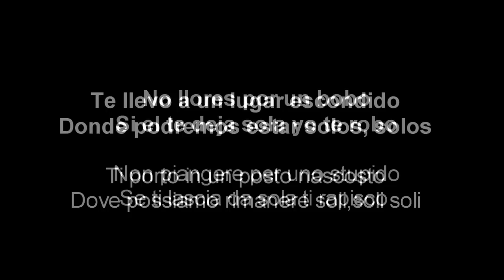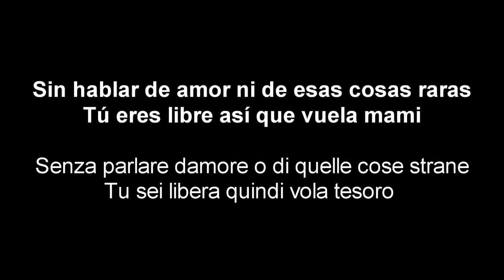J Balvin Bobo traduzione italiano e Lyrics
SUBSCIBE and LIKE if you like : )